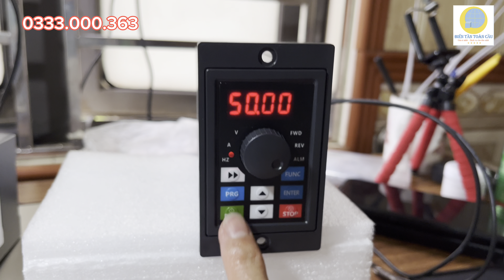Khám phá biến tần nhỏ gọn nhất thế giới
♨️BIẾN TẦN GIÁ RẺ NHẤT♨️
Dịch vụ Chu đáo-Nhiệt tình-Chân thành nhất🥰
Với phương châm “Uy tín – Chất lượng – Đồng hành cùng Phát triển”.
Công Ty TNHH BIẾN TẦN TOÀN CẦU đại diện phân phối Biến tần ARINCO chính hãng, đa dạng các dòng biến tần tải nhẹ, tải nặng ứng dụng cho các ngành sản xuất nông nghiệp, công nghiệp, chế tạo máy...

Những Ưu Thế về Dịch vụ của BIẾN TẦN TOÀN CẦU cung cấp như:
    ✔️  Đầy đủ công suất từ 0.4kw - 500kw, có sẵn khay, cáp, màn hình rời

    ✔️  Giá cả tốt nhất thị trường, Bảo hành 18 tháng cho tất cả các Sản phẩm
    ✔️  Giao hàng nhanh chóng, Đội ngũ Kỹ thuật giỏi, Hỗ trợ Kỹ thuật nhanh và nhiệt tình
    ✔️  Sản phẩm đạt tiêu chuẩn chất lượng cao, Đầy đủ Giấy chứng nhận Xuất xứ CO, Giấy chứng nhận chất lượng CQ

BIẾN TẦN TOÀN CẦU là đơn vị có nhiều năm kinh nghiệm Phân Phối- Thiết Kế- Lắp Đặt- Sửa Chữa biến tần. Chúng tôi luôn đặt sự hài lòng của khách hàng làm kim chỉ nam cho mọi hoạt động dịch vụ của mình. Chúng tôi cam kết mang đến cho khách hàng những sản phẩm tốt với giá rẻ nhất- dịch vụ chu đáo nhất.
CÔNG TY TNHH BIẾN TẦN TOÀN CẦU
🏦Địa chỉ: Bắc Thuận, Hồng Dũng, Thái Thuỵ, Thái Bình.
👨🏻‍⚖️Đại diện: Nguyễn Duy Giang